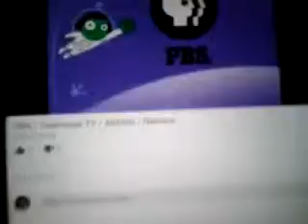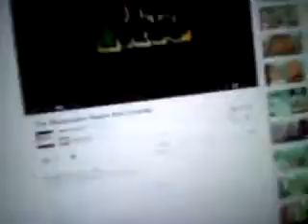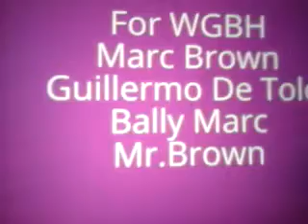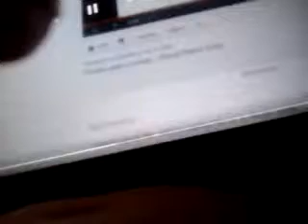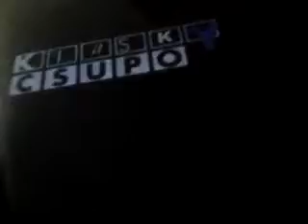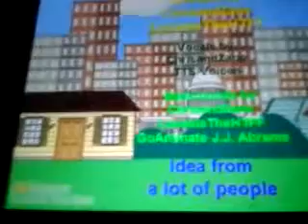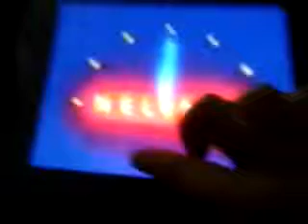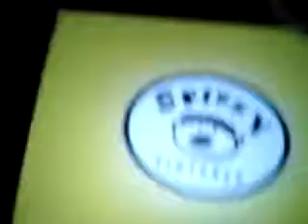11 de febrero de 2016(65)